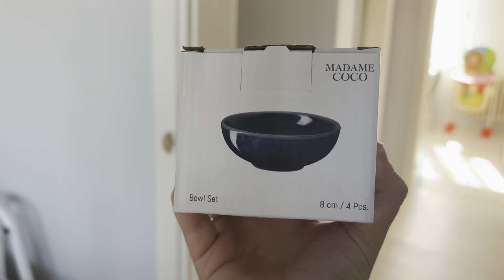günlük vlog | taşındık, ev turu, yanlış sipariş vermişim, kargo açılımı, taşınma süreci, alışveriş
Haydi bugün neler yaptım izleyelim :)

Selamlar
Tuğçe EDİS